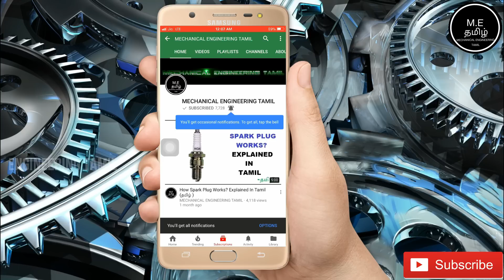Government Approve Green Number Plate For Electric Vehicles (தமிழில்)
This Video Is About Government Approve Green Number Plate For Electric Vehicles (தமிழில்)